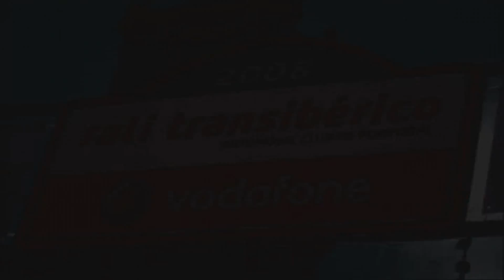Rally Dakar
2600 kilometers to drive during the Rally Dakar